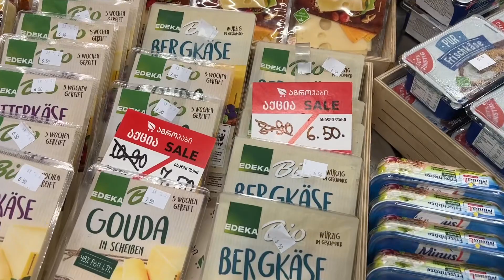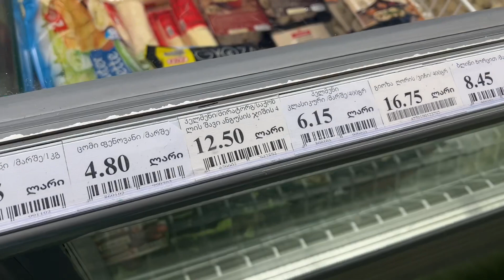Тбилиси. Супермаркет «Агрохаб» на проспекте Чавчавадзе. Скидки на вино и пельмени. Что по чем?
Тбилиси. Супермаркет «Агрохаб» на проспекте Чавчавадзе. Что по чем?